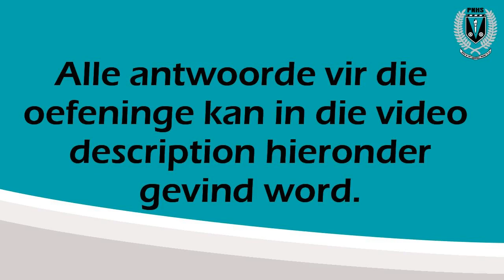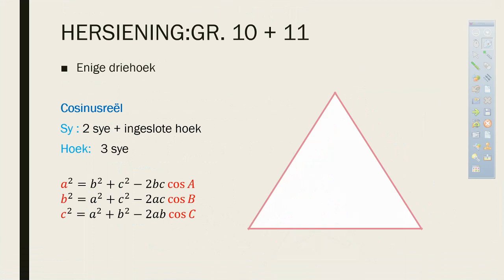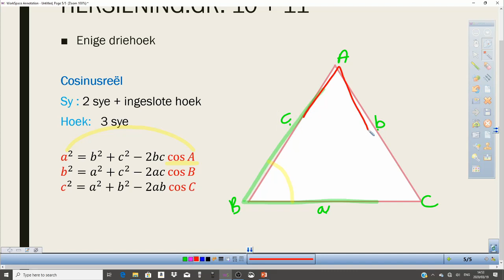Wiskunde: Graad 12. Trig: Oplos van Driehoeke.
'n Graad 12 Wiskunde les in Trigonometrie oor Oplos van Driehoeke. Mag dit jou goed vind.

Laat weet ons indien dit jou gehelp het en waarmee jy sukkel!